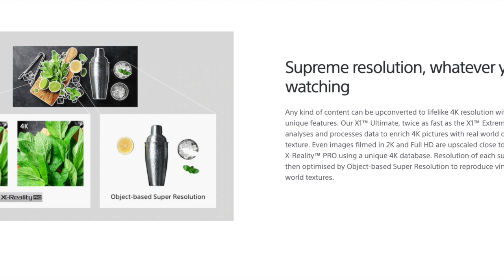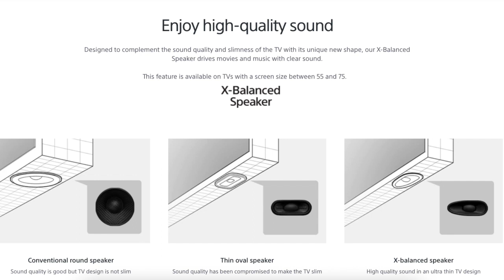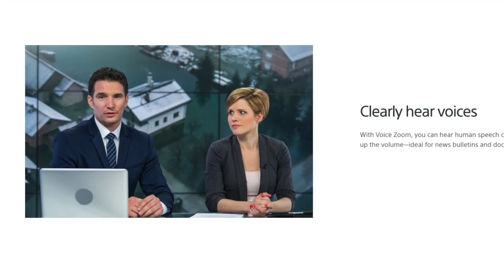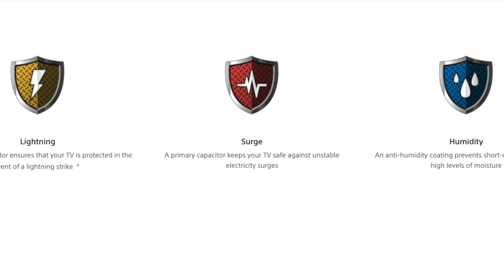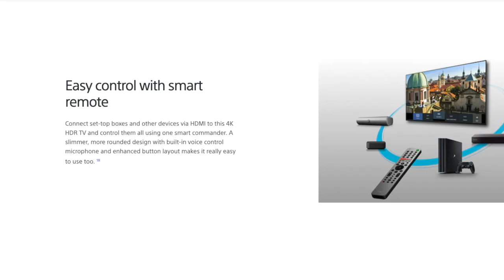SONY X95H, KD-75X9500H, Full Array LED ₹5,49,900 | 2020 model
Home Delivery | Best Offers | Customizable